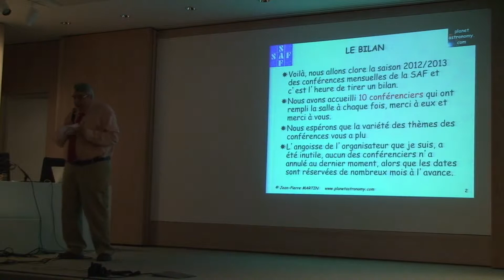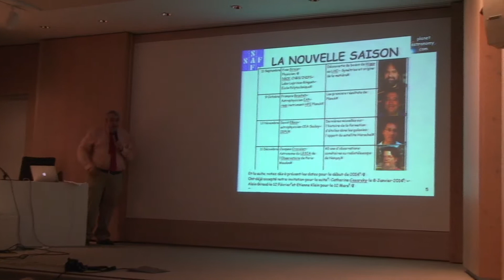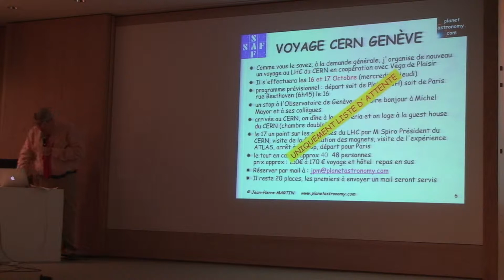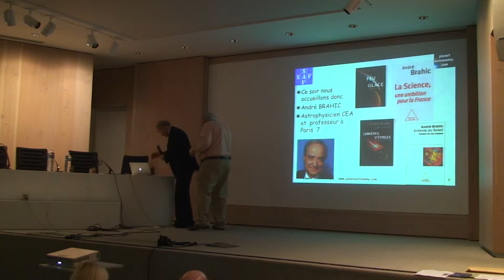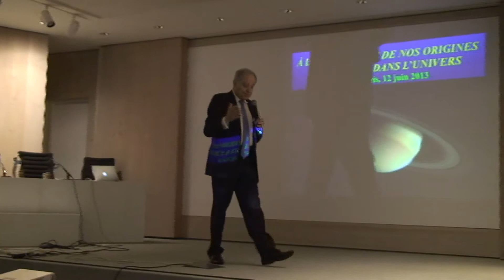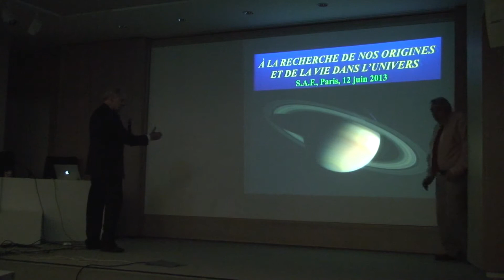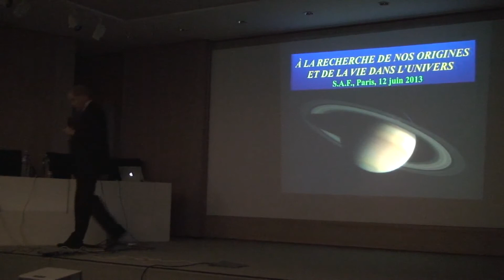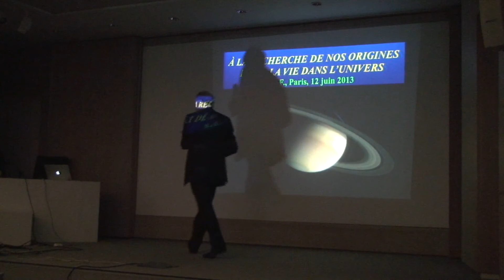1 - Origines et vie dans l'univers